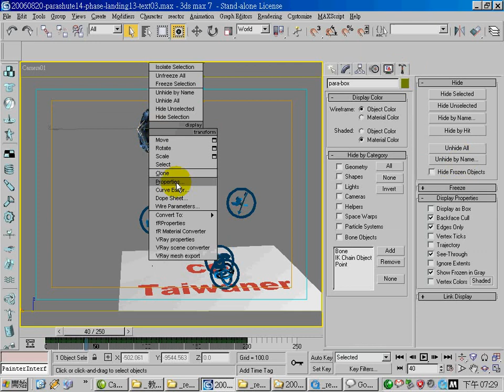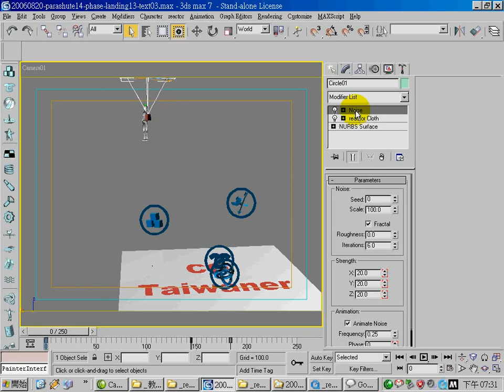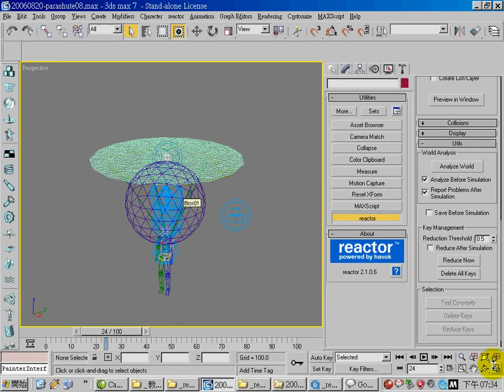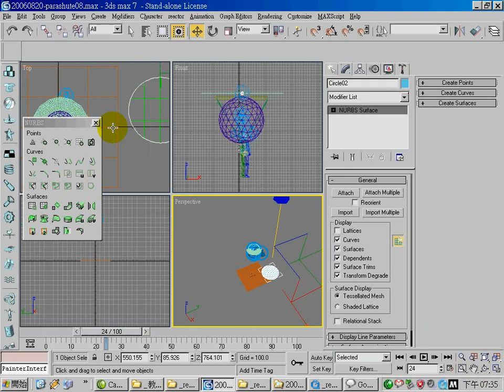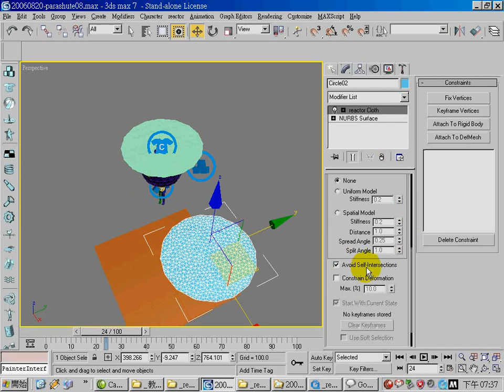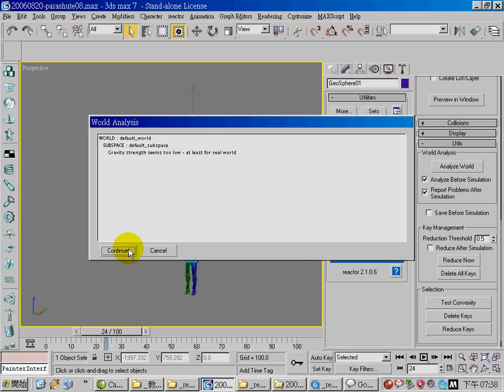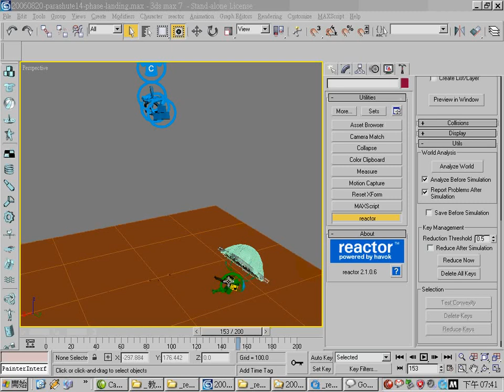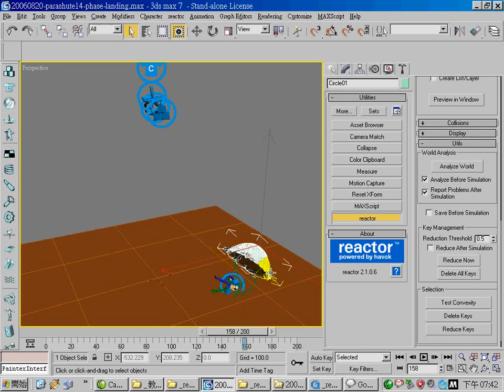faking human motion with ragdoll maxscript-06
Video tutorial teach you how to faking human motion with ragdoll maxscript in 3ds max.